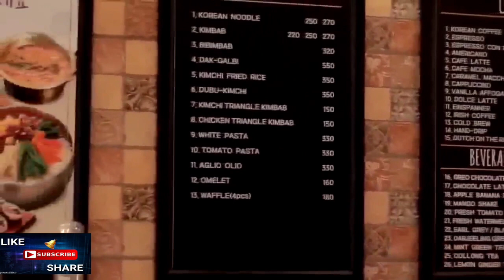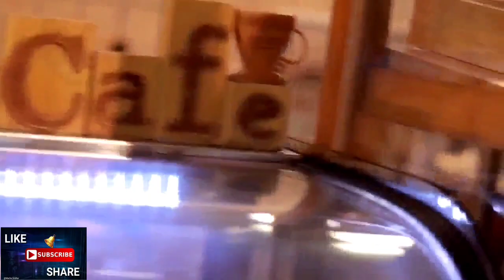King's Bakery||Korean Cafe||Korean food in kolkata (Newtown)|Best Bakery in kolkata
Hello everyone. I'm gonna give you a small tour of a Korean cafe at Rosedale plaza food court kolkata.

   This cafe is really amazing and food is just wow.

Food that I tried-(excluding GST)

Chicken Triangle Kimbap - Rs 150
Chicken Barbecue Dak Galbi - Rs 550
Cajun chicken salad - Rs 280

Address & Phone number :

King's Bakery
Rosedale plaza Food Court,AA |||
Newtown, Kolkata.